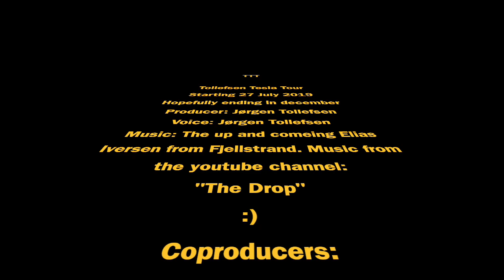Introduction to Tollefsen Teslatour To Europe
Introducing family Tollefsen and their tour to Europe. Homeschooling for a 1/2 year. Will we manage?